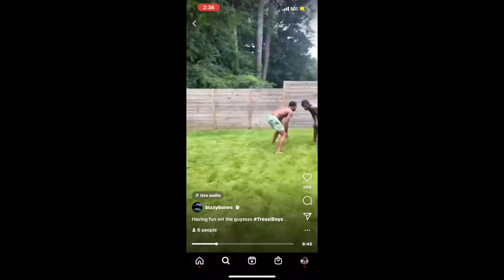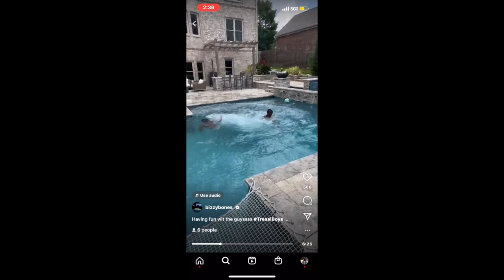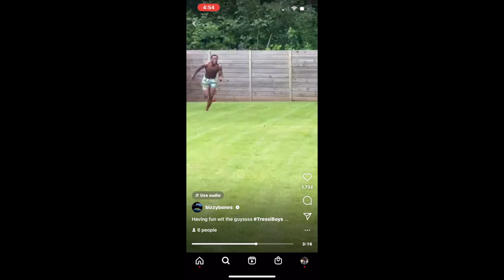TRESSI GANG MANSION VLOG!🍿(WE PLAYED FOOTBALL AND IT GOT SERIOUS!!😨)